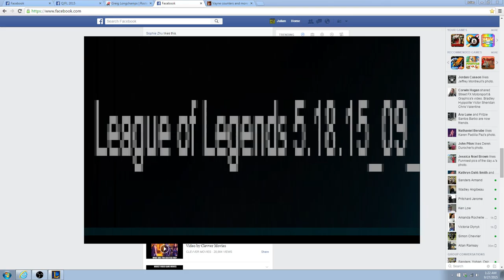Ranked Jinx Come back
this game started out high scoring we somehow managed to make a crazy comeback and win the game after their leblanc got fed. It was extremely intense